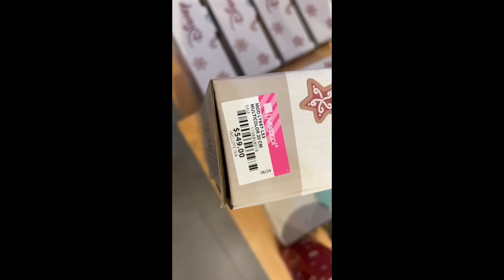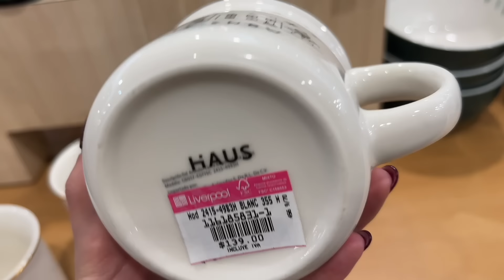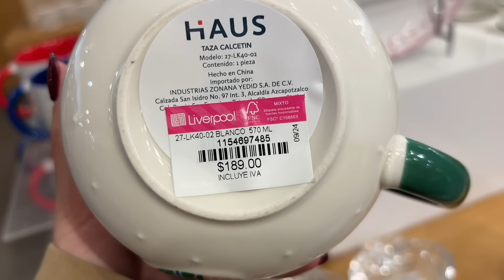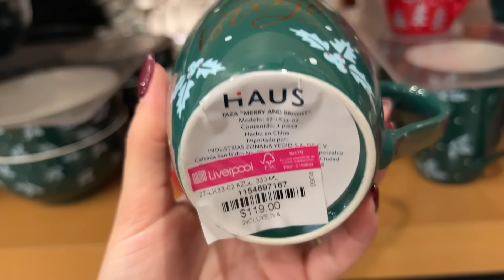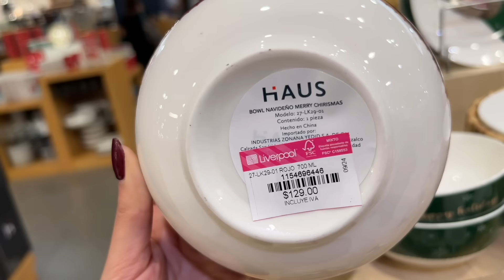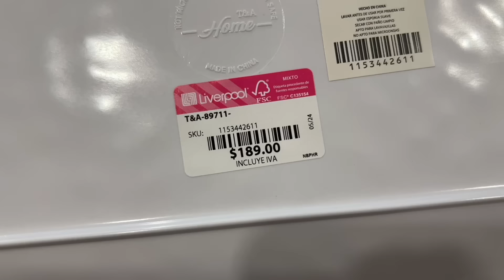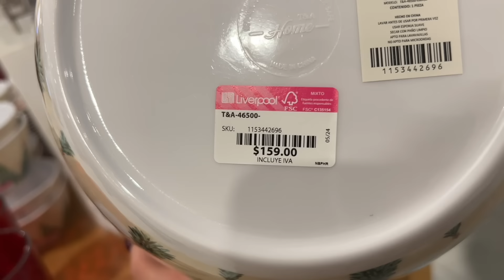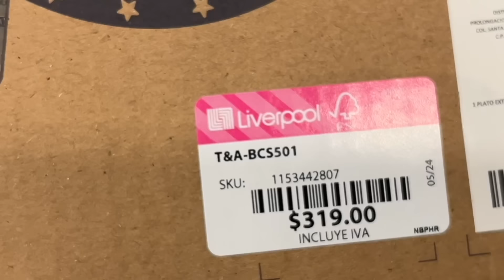NUEVAS DECORACIONES DE COCINA 30% DESCUENTO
Dirección: Av. Insurgentes Sur, Colonia del Valle, Benito Juárez, 03100 Ciudad de México, CDMX